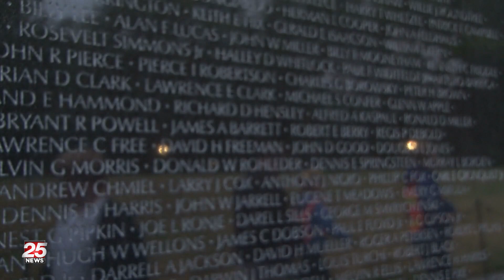Happy Fourth of July